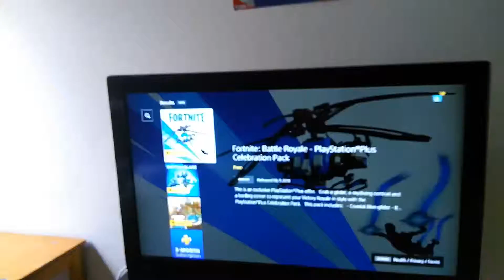Getting the new celebration pack in fortnite